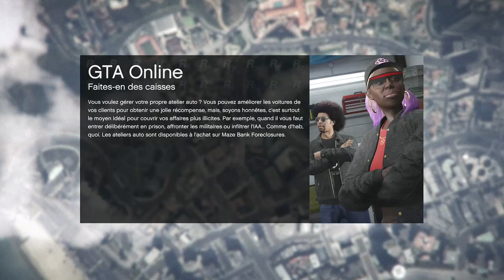COOL BB COULES (Part 1/2)